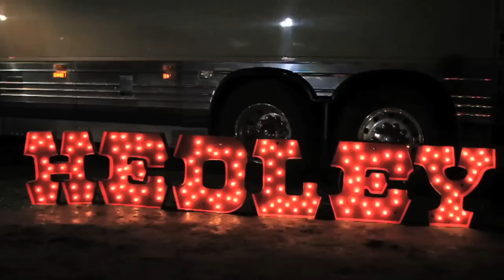The Show Must Go...To Pittsburgh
Hedley live in Pittsburgh Oct. 6! All tour dates at: HedleyOnline.com/Tour. (2nd take of this vid)